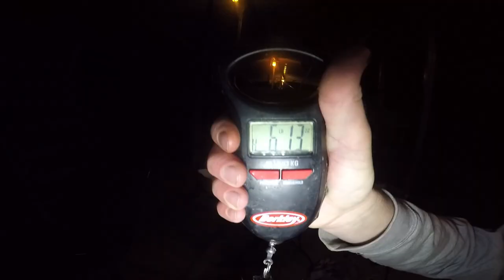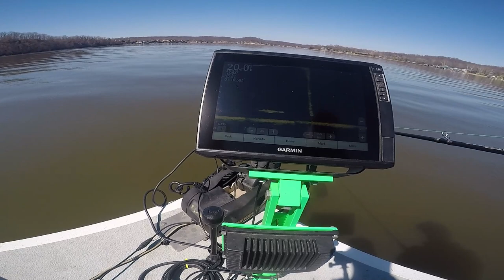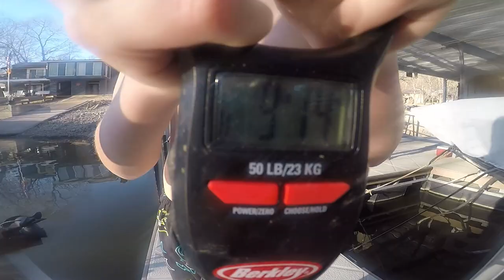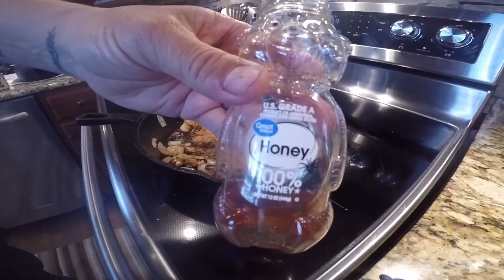6 DAYS IN THE OZARKS | Epic Family Vacation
My family and friends set out on a 6 day trip to The Lake Of The Ozarks for a family vacation. We were able to fish every minute of the day, cook up great food, and got a charter for Paddle fish for the first time. We even tried Paddle fish caviar. Our kids were able to catch so many catfish I lost count. This trip is definitely one I will never forget.